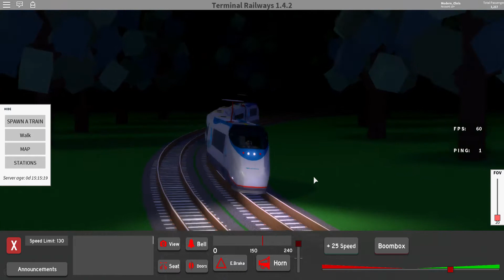Roblox | Terminal Railways